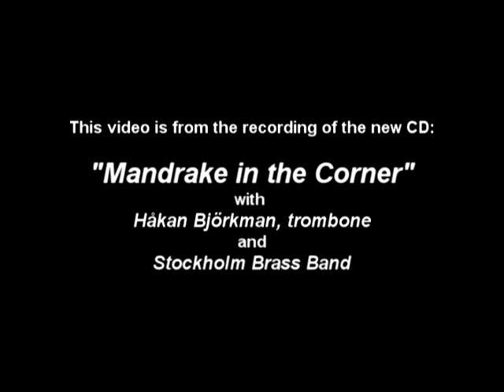The Carnival of Venice - Håkan Björkman - Stockholm Brass Band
A video from the recording of the CD "Mandrake in the corner" with Håkan Björkman, trombone and the Stockholm Brass Band.